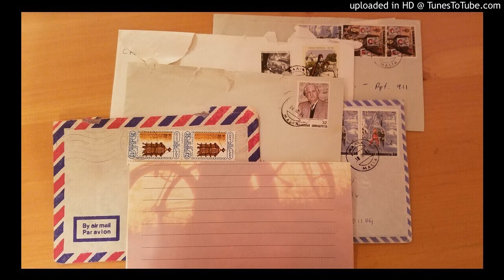Par Avion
written, played and sung by Jackie D'Agostino

Letters arrived by airmail
with content penned by hand,
and stamped par avion
from a far and foreign land.

“You flood across my mind
like waves across the sand.”
These are the words I read
written by your hand.

You asked “Why did God
make us to be this far?”
I am over here, and
you are where you are.

You said that we’d been robbed,
and so it was our fate
foiled by circumstance,
yet affirming God is great.

In those days of airmail,
words were slow to arrive,
but they’ve lasted thirty years
and are with me ‘till this time.